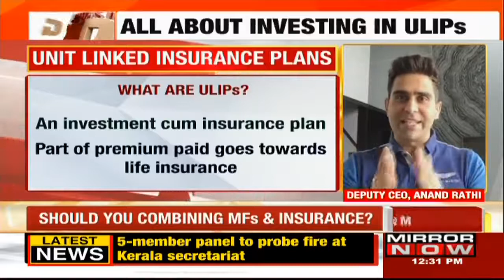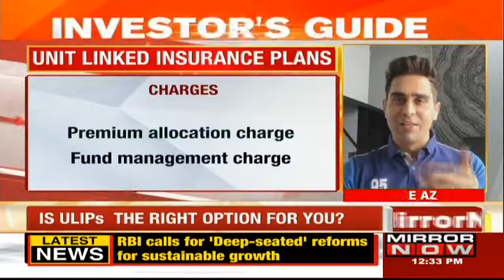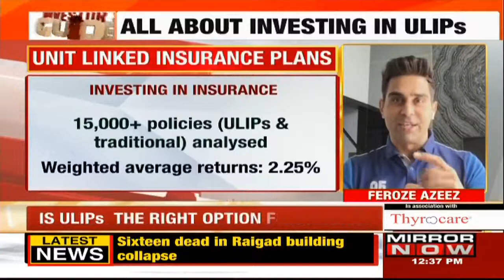Anand Rathi Wealth Ltd - ULIPs Vs Mutual Funds?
s it a good idea to combine insurance & investment?

Deputy CEO of Anand Rathi Wealth Ltd, Feroze Azeez speaks to Avni Raja on InvestorsGuide and explains what's Unit-Linked Insurance plans only on Mirror Now

Understand What are ULIPs & What is the importance of Unit Linked Insurance Policy